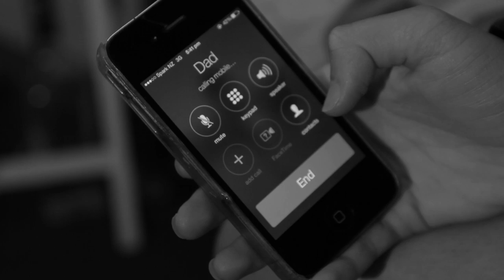Sad Dad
Video Sketches from the 2015 OUSA Capping Show, CAMPUS WATCH.